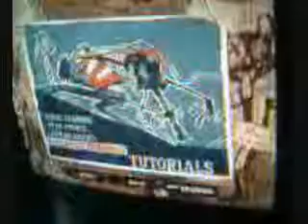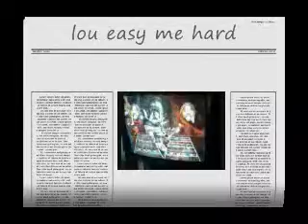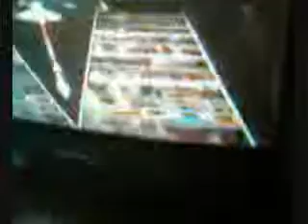gh3 glitch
wow i discover this glitch
_____O O_____
_____---"""---______Please